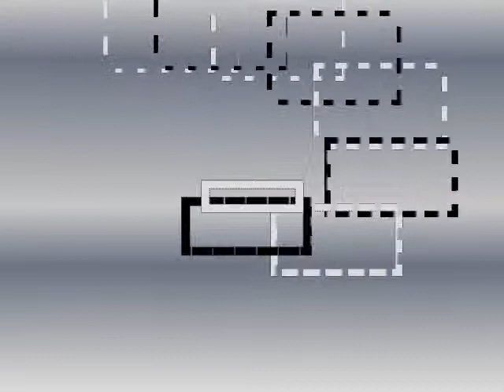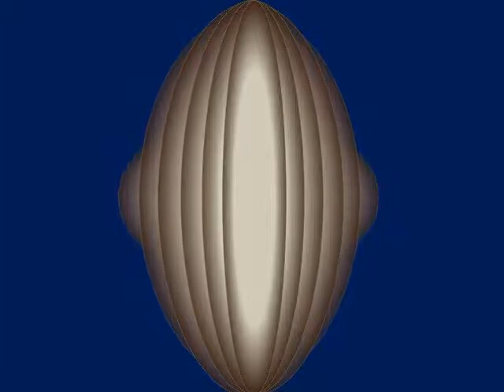Compartindo Sorrisos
Para se divertir